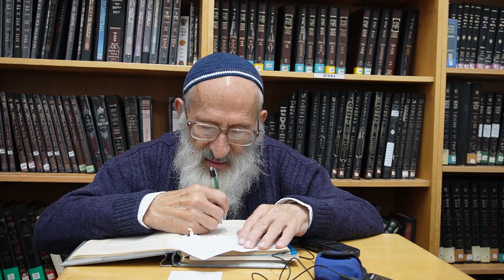לנתיבות ישראל מאמר "התורה והגאולה" (44)- הרב שלמה אבינר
תאריך:  ט כסליו תשפ"ד
עמוד: